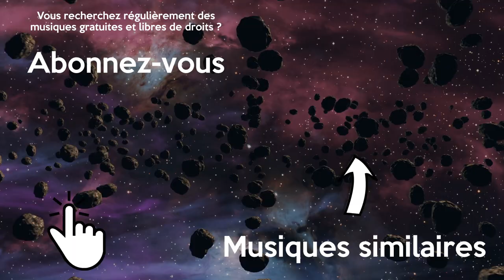Musique Gratuite Libre de droit Calme qui Bouge Triste Chillstep pour Vlog | Sappheiros - Awake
Musique Calme qui bouge libre de droits et gratuite pour vos montages vidéo vlog. Cette musique chillstep triste sans droit d'auteur est parfaite pour une vidéo de voyage.